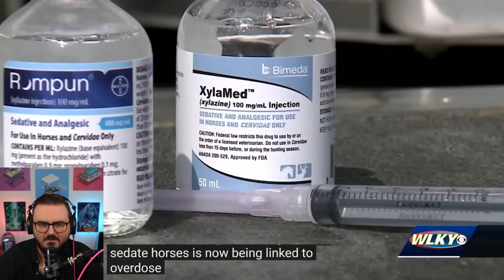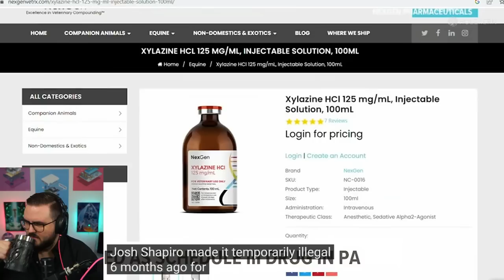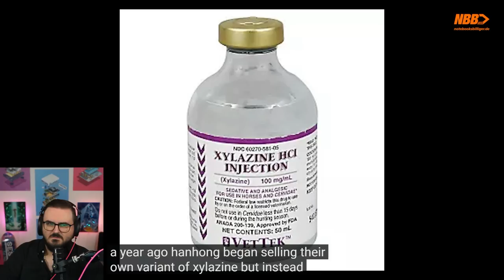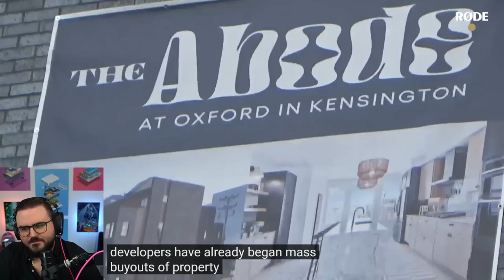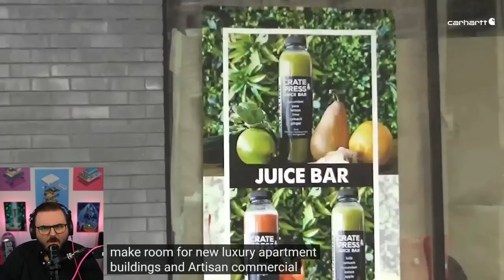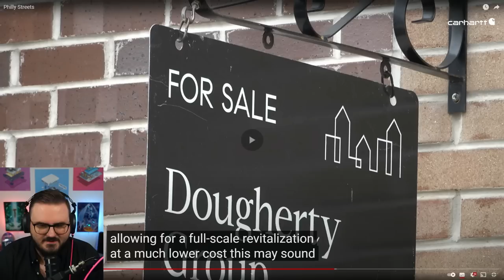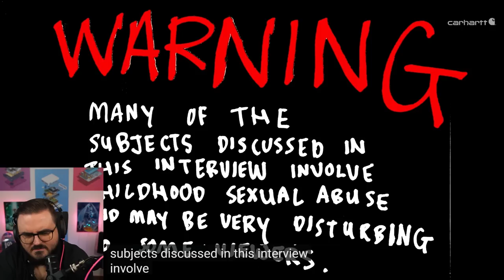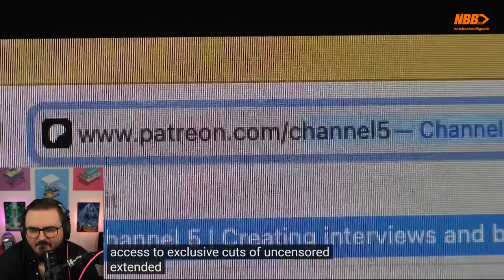Warum in Philadelphia aktuell Apokalyptische Zustände herrschen..